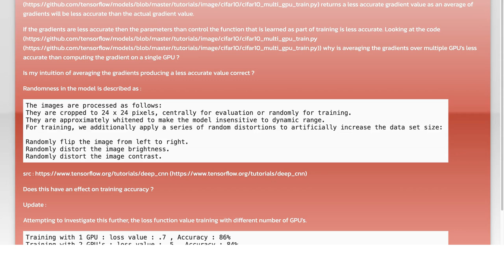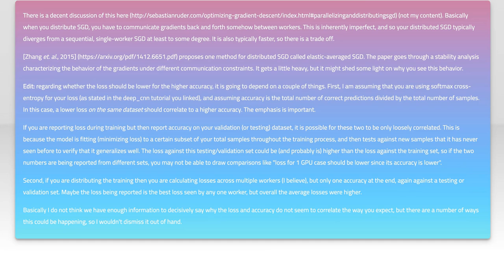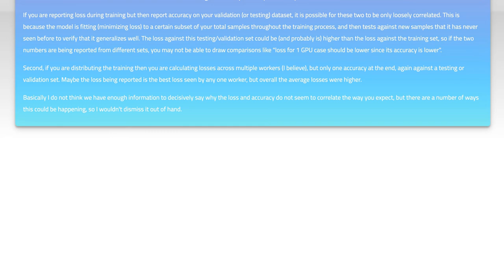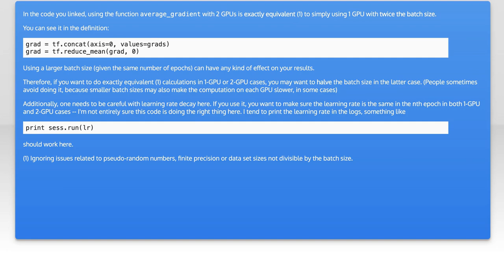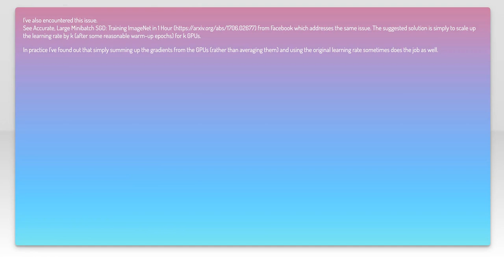Multi GPU architecture, gradient averaging - less accurate model?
tensorflow: Multi GPU architecture, gradient averaging - less accurate model?

Related to: tensorflow, neural-network